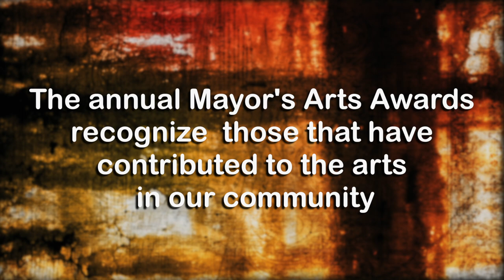Mayor's Arts Awards 2018: Julian MacDonough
Julian is the Artistic Director for the Whatcom Jazz Music Arts Center as well as a jazz musician. His work continues to motivate young people to develop musical skills and provide exposure to jazz music in our community. Julian won the 2003 Western Canadian Music Award for outstanding album of the year and in 2017 received the Idiom Theatre's Sony Award for ongoing support of the Sylvia Center.